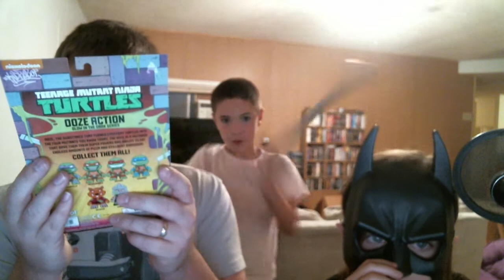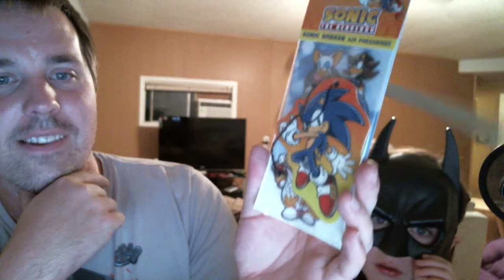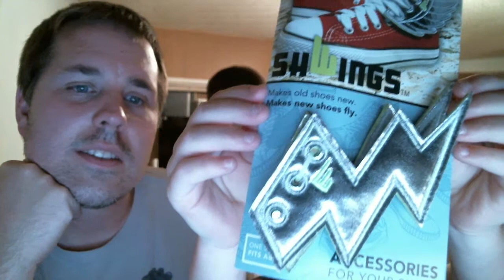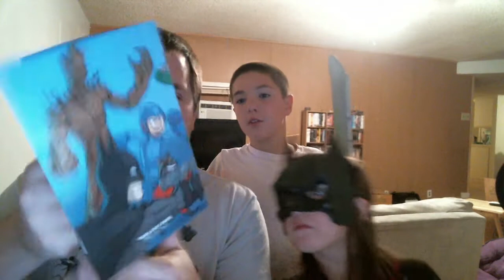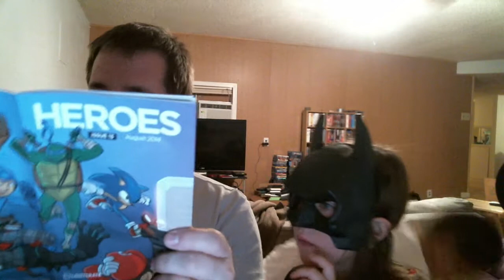Lootcrate| Unboxing August| Heroes (Ninja turtles, Guardians of the galaxy, sonic)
Loot Crate is the monthly gear and swag club for those that live and embrace the geek and gaming lifestyle. Loot Crate is a product discovery box, connecting our subscribers, known as Looters, with the best new and emerging companies producing gear, snacks, toys, hardware, art, and other goodies for the geek and gaming market. Each month, Loot Crate handpicks 6-8 new items to include in the box, which are kept secret until the boxes are delivered!

In the short time since Loot Crate's launch, the Looter community has grown rapidly. We have an awesome and engaged group of members across LootCrate.com, Facebook, Twitter, Instagram, and Youtube!